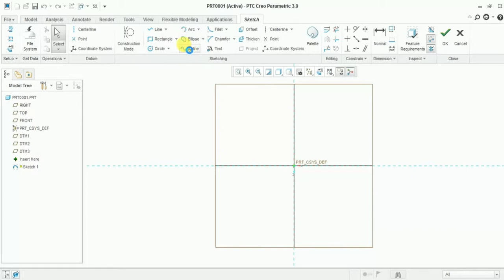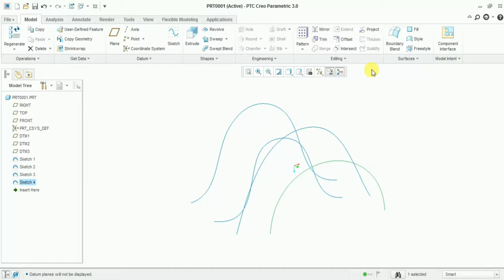how to use boundary blend option in CREO parametrics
This is a surface modeling option available in CREO.